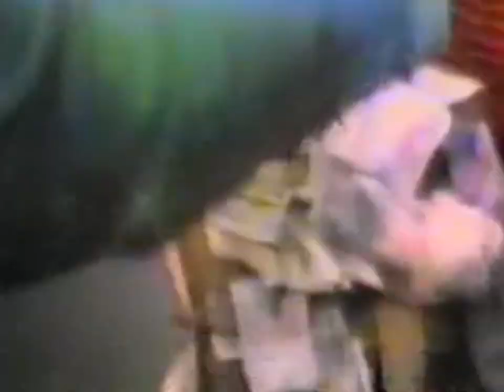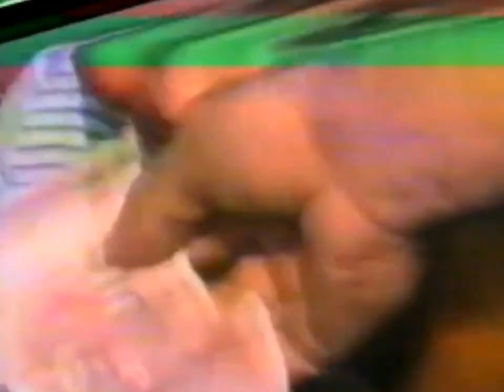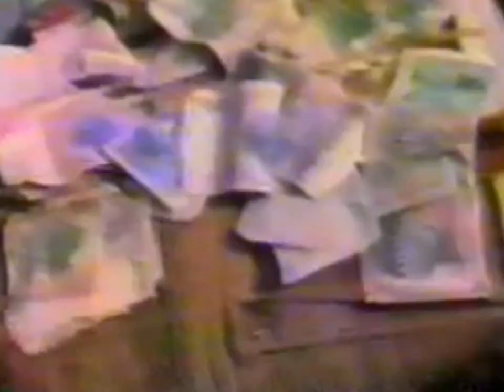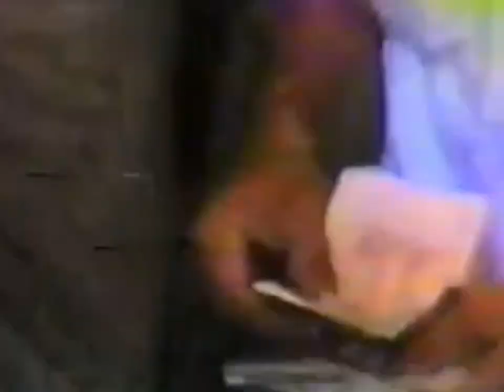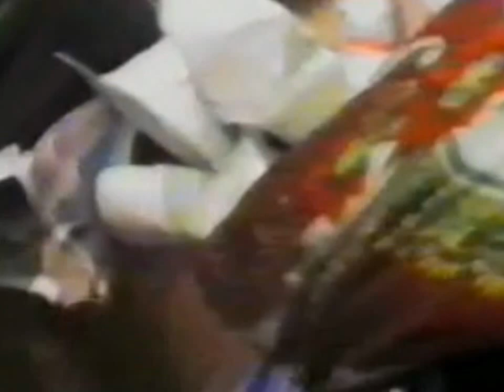Lodra Buqa-Sadiki-Leza-Faridini-1989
BUQA-SADIKI-ELMAZI-LEZA-FARIDINI-GAZMENDI